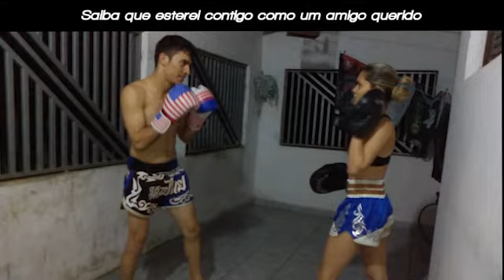September 12, 2023